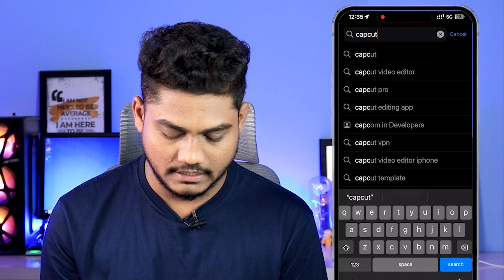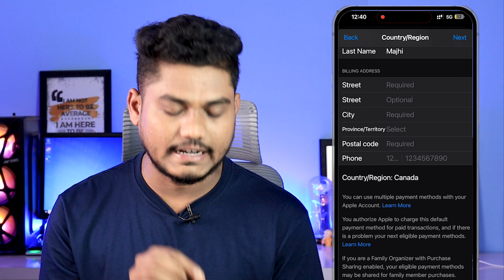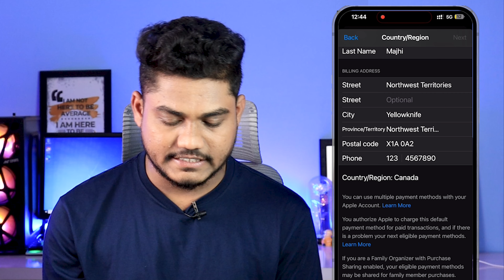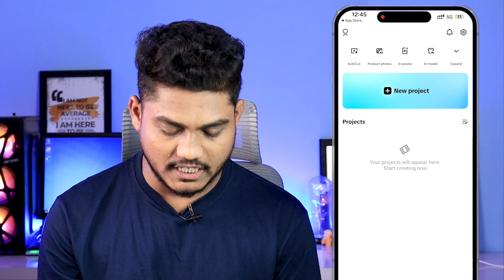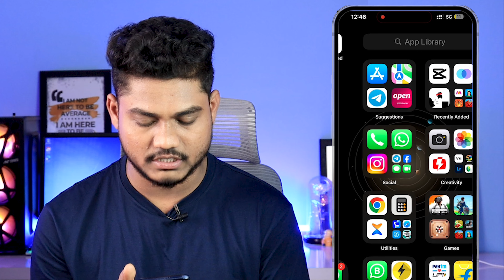How to Download CapCut in iPhone 2025 | Capcut Kaise Download Karen | Capcut Download iOS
How to Download CapCut in iPhone 2025 | Capcut Download iOS India | Capcut Download iOS

⏩ About This Videos 🎦  :

             how are you i hope you are safe 😇 and healthy i pray to Lord Vishnu so friends today i will show you How to Download Capcut App in any iPhone 2025 | Capcut Download IOS India | Capcut Download IOS. so guys i request you please watch the video till the end so let's get start...so friends you have any questions, please feel free to ask me in the 📨 comments section!

⏩ Your Queries 💬 :

how to download capcut in iphone 16 pro max
how to download capcut in iphone Save canada
capcut pro apk download 2023 iphone malayalam
how to download capcut app in iphone in telugu
how to download capcut pro in iphone telugu
how to download capcut in india android 2024
how to download capcut in iphone australia
how to download capcut app in iphone malayalam
how to download capcut pro in iphone malayalam
how to download capcut pro in iphone from google
how to download capcut mod apk in iphone malayalam
iphone me capcut pro mod kaise download kare
how to download capcut pro in iphone 16
how to download capcut video editing app in iphone
iphone me capcut kaise download kare 2025

➥ 𝓭𝔂𝓷𝓪𝓶𝓲𝓬 𝓽𝓮𝓬𝓱𝓷𝓸
➥ 𝓭𝓲𝓷𝓮𝓼𝓱
➥ 𝓙𝓪𝓲 𝓗𝓲𝓷𝓭.. 🇮🇳

████████████ 𝐍𝐨𝐰 𝐥𝐨𝐚𝐝𝐢𝐧𝐠. . .-‘๑’-